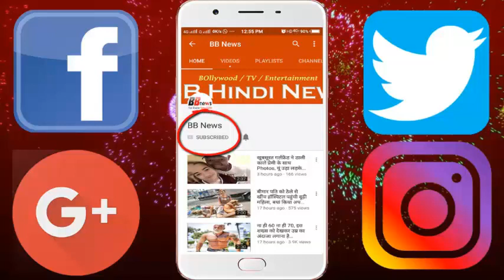क्या होगी इनकी उम्र, क्या बता सकते हैं इनके बीच का रिश्ता? जानें चौंकाने वाला सच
Photos of these two people living in North West England are increasingly becoming viral. Seeing this photo, people often consider either of them both as girlfriends boyfriends or siblings, but when the relationship between the two comes to light, the people's senses are gone.
These two are mother-sons. Do not trust? But this is true. 41-year-old Shimi Manasi is so young that people often understand him as his son's girlfriends. His son is 20 years old.
Shima says that his age had stopped growing from the age of 20. He said, the next year I had become a mother, it is the reason of not using the gym and cigarettes-alcohol constantly.
 When their photos came out on a blog, people had told them to friends, partners and siblings. But all know that the truth remains stunned. Now Shima's beauty and fitness is being highly appreciated.

BB NEWS!!